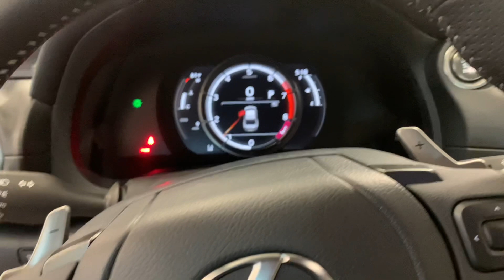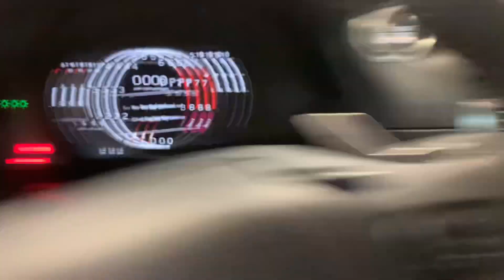NEW 2021 LEXUS IS 350 F SPORT 🚙